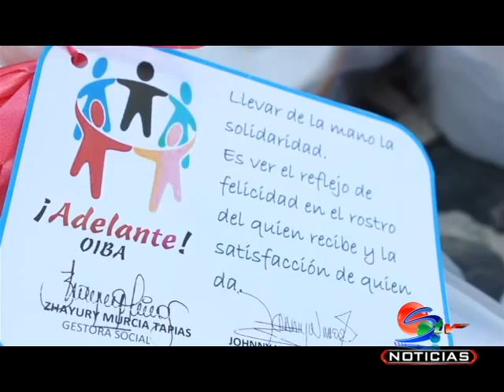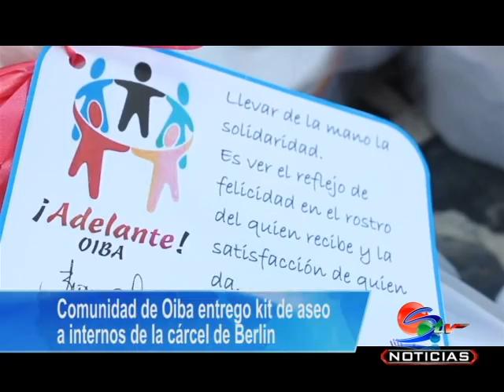Comunidad de Oiba entrego kit de aseo a internos de la cárcel de Berlín